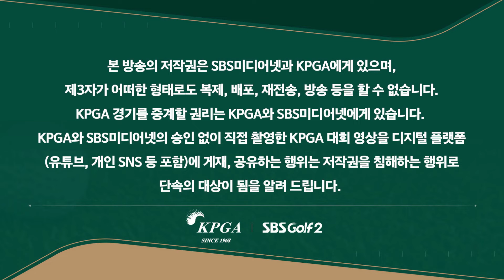[2024 KPGA] 후반 시작부터 폭발!! 4홀 연속 버디 쏟아붓는 장유빈_골프존•도레이 오픈 1R